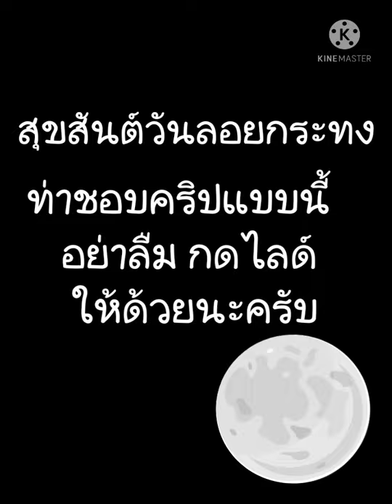เมื่อไปลอยกระทงไม่ได้เพราะกลัวโควิด#carparking